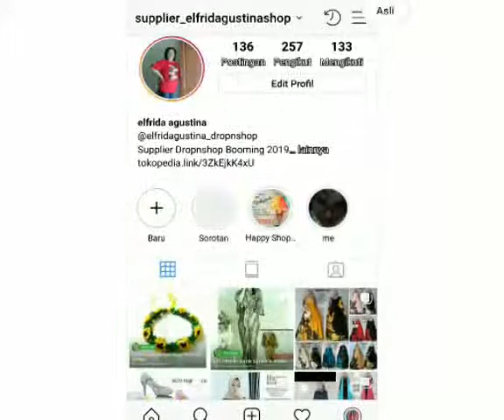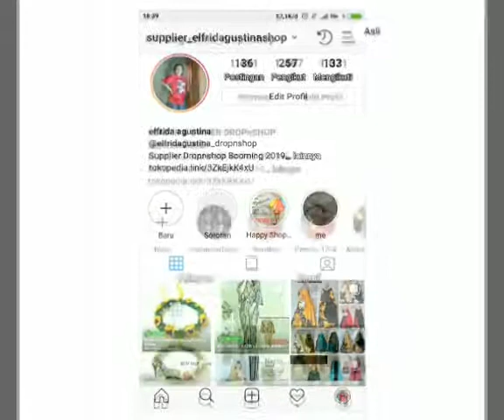How to make a Flower Crown Mahkota Bunga Sunflower Homemade Accesories Tokopedia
Beli Flower Crown Mahkota Bunga Sunflower Vintage By Gabriell Accessories HomeMade
Silahkan klik n Belanja disini 👇👇;
👉 di Tokopedia Sekarang!
Dapatkan cashback 50% hingga 30Rb untuk pembelian pertama kamu dengan kode: TPELF9172
▶Stock terbatas
▶Melayani dropship
▶Silahkan ketik di kolom keterangan untuk ukuran size dewasa atau ukuran size anak usia berapa tahun (lingkar kepala anak brp cm?)?
▶Jika ingin beli lebih banyak silahkan kirim pesan supaya kami dpt menyediakannya
Thanx
Bunga terbuat dari bahan cvc kain, dan Daun terbuat dari cvc plastik, tangkai kawat dibalut pita kain dan dihiasi tali pita organdi panjang di sambungan kawat.

All size, bisa utk dewasa dan anak2, size bisa diatur di kawat bagian belakangnya dapat dibengkokkan/dipuntir sesuai selera.

Bisa anda jadikan KADO SPESIAL dan dapat digunakan pada even acara tertentu, Pesta pernikahan/pagar ayu, Ulang-tahun, Acara Menari, Pertunjukan Drama, Sweet seventeen, Kondangan ataupun foto2 selvi dan foto model